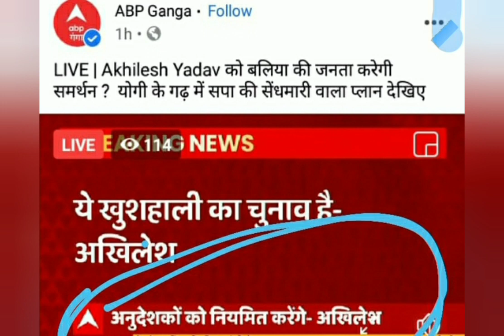अनुदेशक नियमित करूंगा अखिलेश